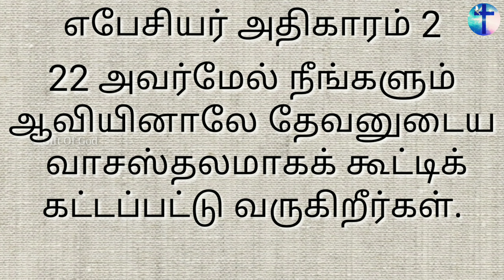எபேசியர் அதிகாரம் 2 || EPHESIANS 2 || Tamil Audio Bible || New Testament Tamil || Gift Of God